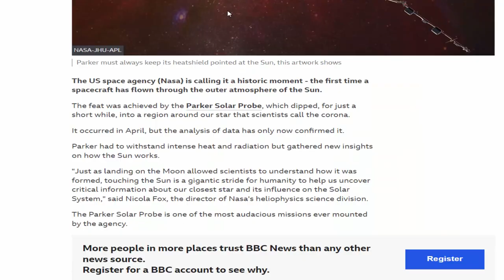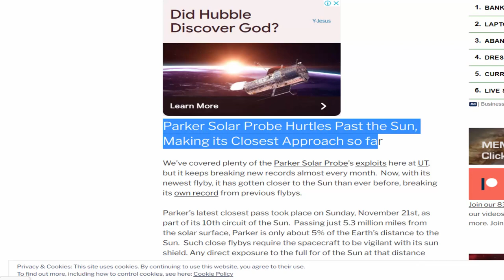HEBAT !! PESAWAT NASA PARKER SOLAR PROBE BERHASIL MENYENTUH MATAHARI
Sebuah pesawat ruang angkasa NASA telah 'menyentuh' Matahari, terbang melalui atmosfer bagian terluar inti tata surya yang belum dijelajahi, dikenal sebagai korona. Para ilmuwan mengumumkan berita itu pada Selasa (14/12) selama pertemuan American Geophysical Union.
Penjelajah Parker Solar Probe terbang melalui korona pada April selama misi pendekatan kedelapan pesawat ruang angkasa ke Matahari.
Para ilmuwan mengatakan butuh beberapa bulan untuk mendapatkan data kembali dan kemudian beberapa bulan lagi untuk mengkonfirmasi perjalanan tersebut.
Diluncurkan pada tahun 2018, Parker berada 8 juta mil atau 13 juta kilometer dari pusat Matahari, ketika pertama kali melintasi batas yang tidak rata antara atmosfer Matahari dan angin Matahari yang keluar.
Menurut para ilmuwan pesawat ruang angkasa yang keluar masuk Korona ada setidaknya sebanyak tiga kali, masing-masing memiliki perjalanan yang mulus. Namun dia mencatat bahwa Parker bergerak sangat cepat sehingga menempuh jarak yang sangat jauh selama perjalanan, melaju dengan kecepatan lebih dari 62 mil (100 kilometer) per detik.
Menurut Raouafu, korona tampak lebih terlihat berdebu dari yang diperkirakan. Perjalanan ke Matahari pada masa depan akan membantu ilmuwan lebih memahami asal usul angin Matahari serta bagaimana angin itu dipanaskan dan dipercepat ke luar angkasa.
Karena Matahari tidak memiliki permukaan padat, korona adalah tempat menjelajahi wilayah yang sangat kuat secara magnetis, dan dari dekat dapat membantu para ilmuwan lebih memahami ledakan Matahari yang dapat mengganggu kehidupan di Bumi.
Data awal menunjukkan, Parker juga masuk ke dalam korona selama percobaan pendekatan kesembilan pada Agustus, tetapi para ilmuwan mengatakan diperlukan lebih banyak analisis. Hal itu membuat pendekatan penutupan ke-10 bulan lalu.
Parker akan terus mendekat ke matahari dan menyelam lebih dalam ke korona sampai orbit terakhirnya pada tahun 2025, menurut laporan Associate Press.